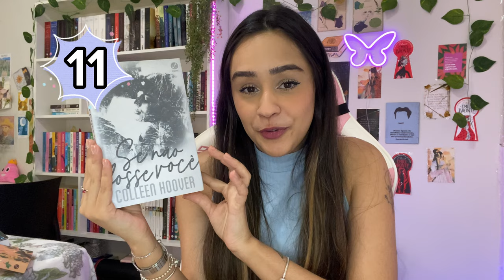📖 Ranqueando os 14 livros que já li da Colleen Hoover ✨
OBS: sempre pesquisem a classificação indicativa dos livros

💜 Quer apoiar o meu trabalho sem gastar nada? É só utilizar os meus links quando for realizar qualquer compra. Isso ajuda muito no crescimento do Mundo Literário da Lu.

🗣 Quer ficar por dentro de todas as informações sobre o canal?